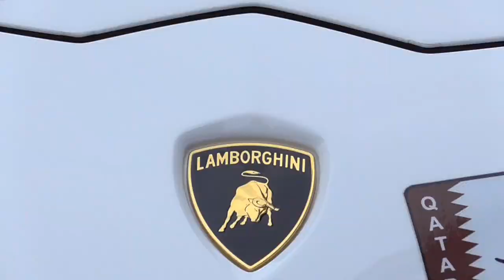What happens when Koenigseggs are out in the rain?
Supercars on the streets - The answer is they look stunning, as they always do even in the pouring rain :O
This is from a few weeks back, before I went to Monaco, the Koenigsegg Agera RS1 owned by @whitesse was in London and was joined by the Agera RS Naraya and Agera R Zijin at the Dorchester hotel which made for a stunning combo!

Koenigsegg Agera RS , Agera R